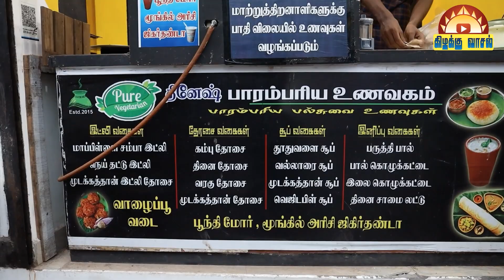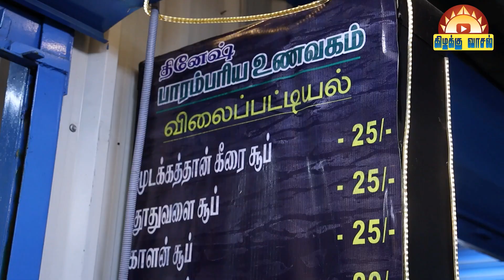Time_travel to #1980's Possible|டைம்_டிராவல் டூ #1980's சாத்தியம்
@kizhakku vaasal கிழக்கு வாசல்
மடிப்பாக்கம் ஏரி எதிரில் உள்ள தினேஷ் பாரம்பரிய உணவகம் இங்கு வித விதமான பாரம்பரிய ஆரோக்கியமான உணவுகள் சுவையுடன் கிடைக்கிறது. நீங்களும் சுவைத்து பாருங்கள்.

முகவரி
தினேஷ் பாரம்பரிய உணவகம்
மடிப்பாக்கம் ஏரி எதிரில்
எண் 50, பொன்னியம்மன் கோயில் தெரு
புழுதிவாக்கம்